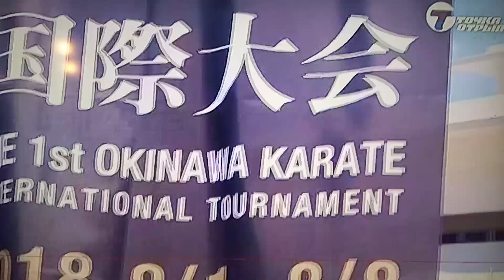Фрагмент передачи Николай Коровин «Черный пояс» на телеканале «Точка отрыва» / Окинава Турнир 2018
Фрагмент программы "Черный пояс" Окинава 2018, Международный турнир 2018. Okinawa "Black Belt" program 2018, International Tournament 2018. International Okinawa Karate Tournament 2018 August
Скопировано с эфира Телеканала "Точка Отрыва" передача Николай Коровин «Черный пояс», на телеканале «Точка отрыва» Budopass.com